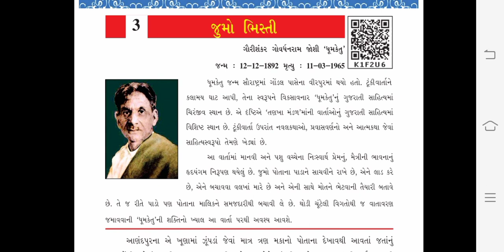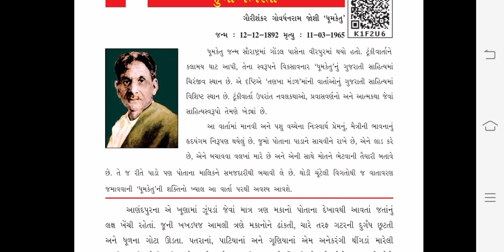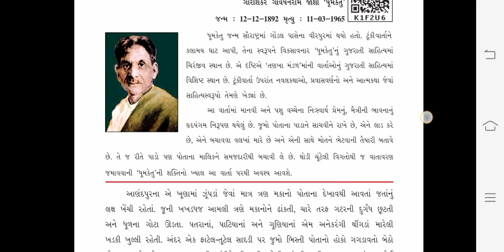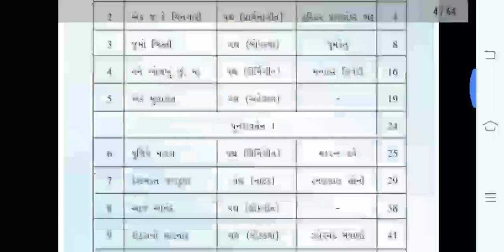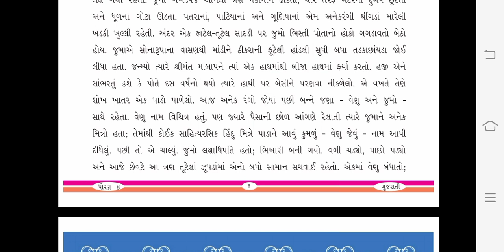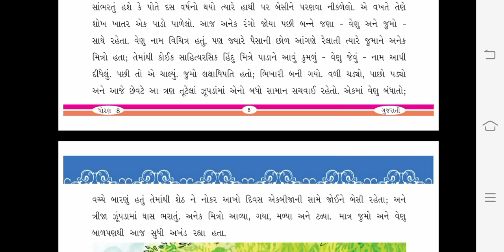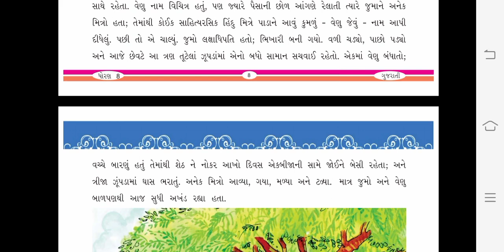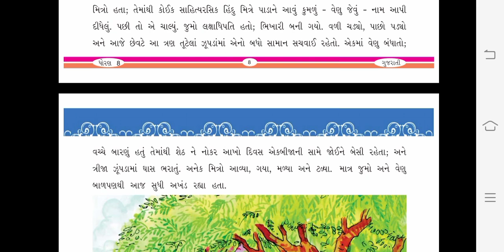Std:8 Sub:gujarati Date:3/8/2020 H.w:આપેલ વિડિયો જોઈને ch-૩ જુમો ભિસ્તી પાઠ વિશે સમજવું.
Std:8
Sub:gujarati
Date:3/8/2020
H.w:આપેલ વિડિયો જોઈને ch-૩ જુમો ભિસ્તી પાઠ વિશે સમજવું.